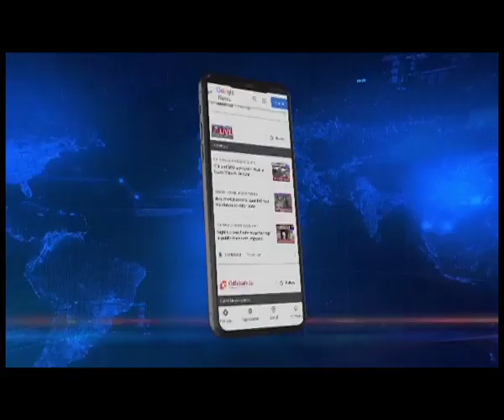BJP lashes out at Congress in Arunachal over APPSC paper leak issue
Northeastlive | The state BJP today lashed out at the opposition Congress for targeting the Pema Khandu-led government over the APPSC paper leak case.

State BJP spokesperson, Mhesh Chai said that while CM Pema Khandu has been running a tirade against corruption and the government is fully investigating the matter, the opposition Congress was blaming the government on the issue only to derive political mileage.